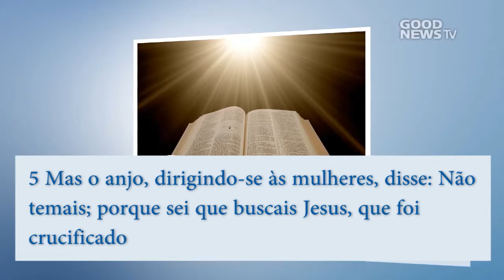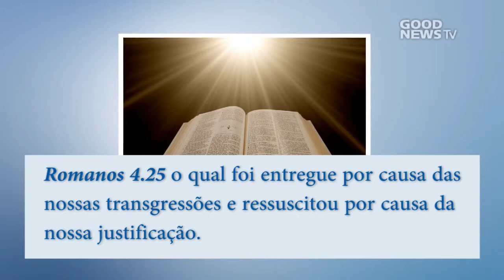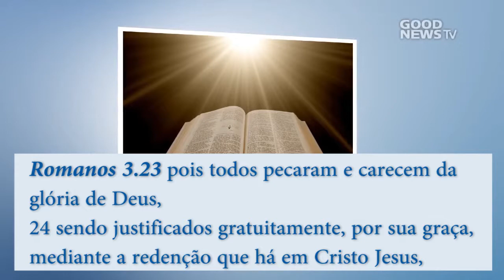Explicação de Mateus 147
--- Pastor Ock Soo Park
--- Igreja Boa Notícia